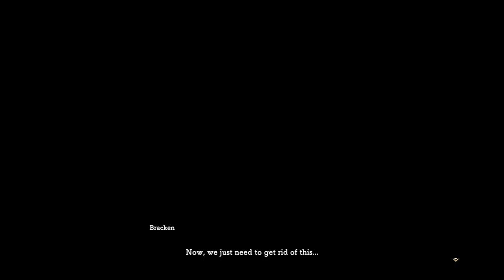Ni no Kuni II: Revenant Kingdom [21] Flying High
Roland is clearly being framed. And even if he wasn't being framed, well, I'd hope the game would follow him instead of Evan & co. He's the *real* main character.